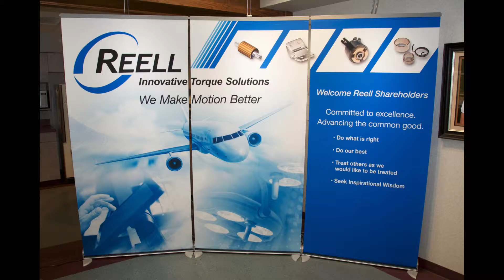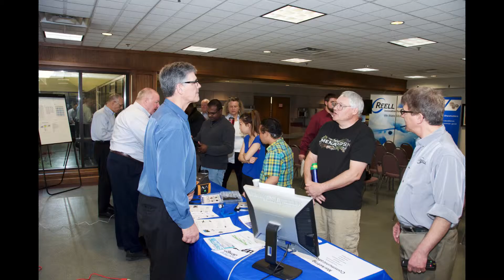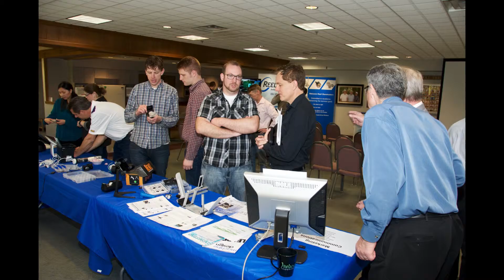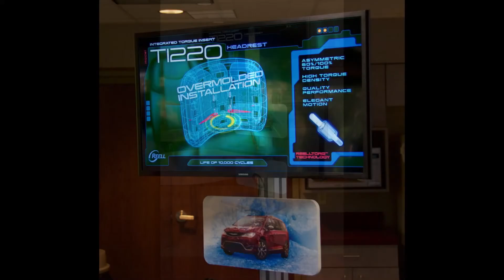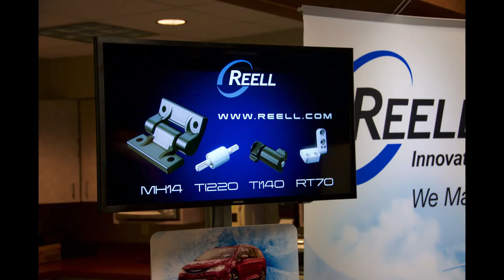Reell Stock Holders Mtg 5 -18 -16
Reell Share Holders Meeting on May 18, 2016.